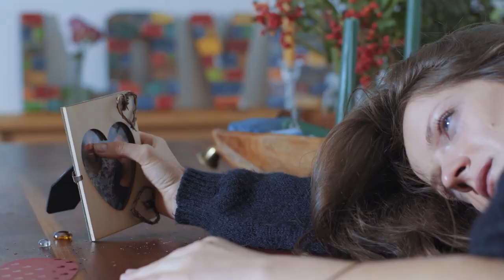Sexual Dysfunction | Eerectile Dysfunction | ed | Medicine | Urology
INFO

Sexual dysfunction occurs when you have a problem that prevents you from wanting or enjoying sexual activity. Sexual dysfunction is different from asexuality. It can happen anytime. People of all ages experience sexual dysfunction, although the chances increase as you age.

Stress is a common cause of sexual dysfunction. Other causes include:

sexual trauma
psychological issues
diabetes
heart disease or other medical conditions
drug use
alcohol use
certain medications

MORE TAGS